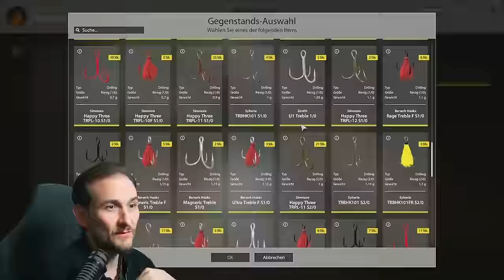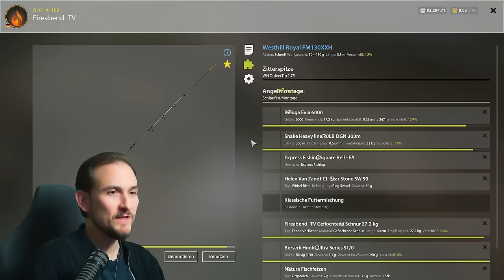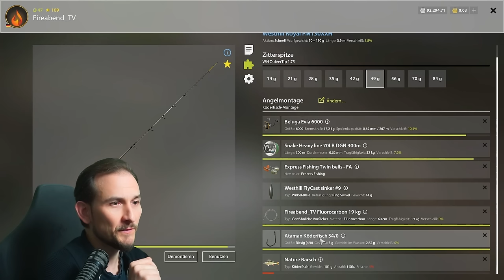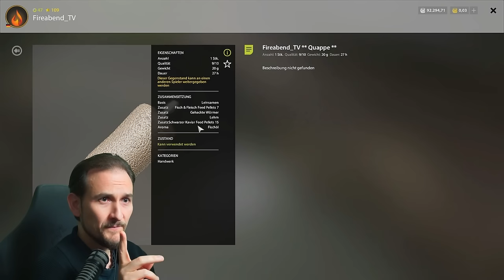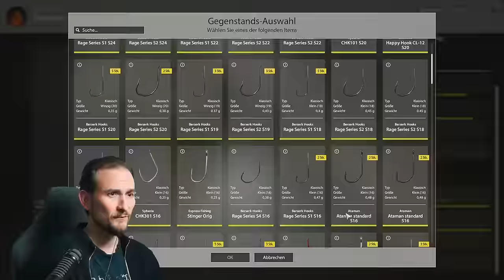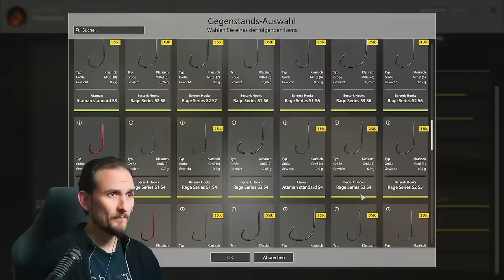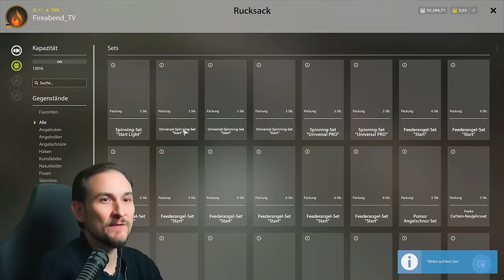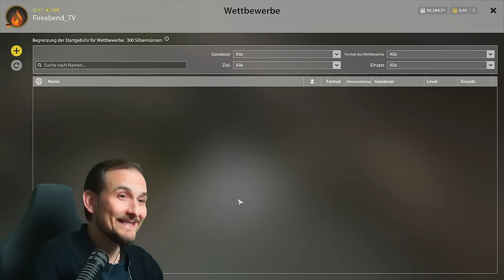Russian Fishing 4 - Kuori - RF4 Event am Kuori